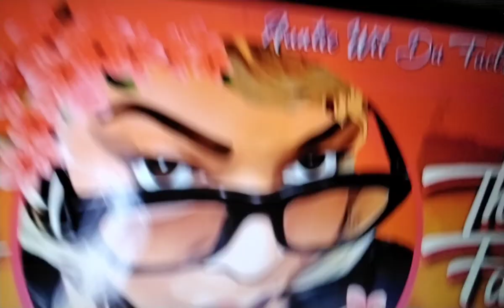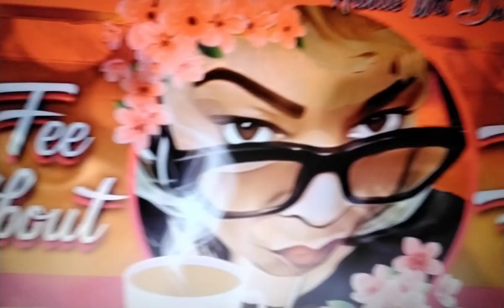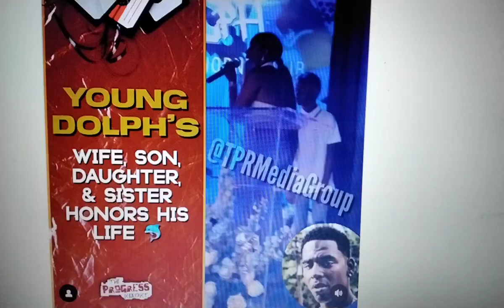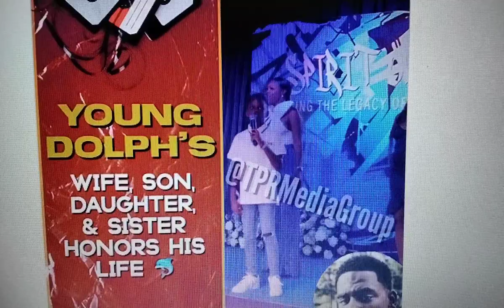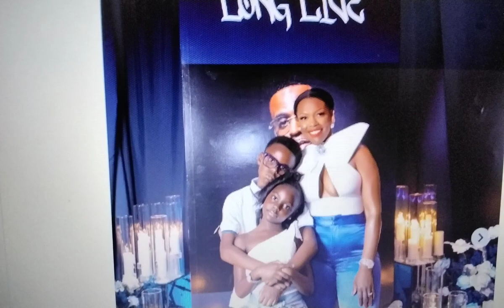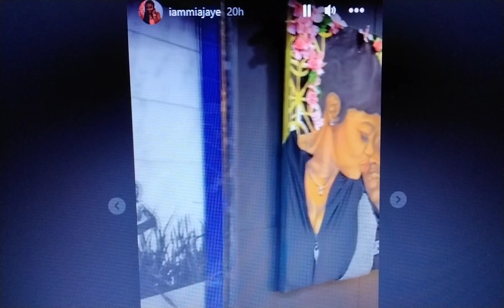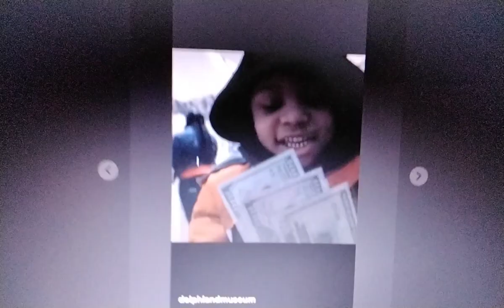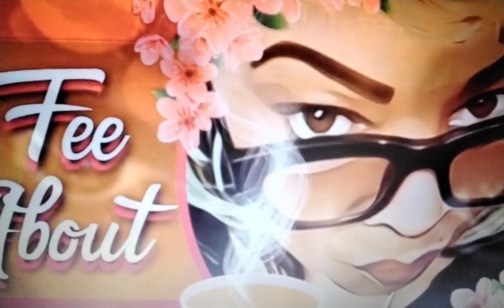🔥YOUNGDOLPH BREAKINGNEWS🔥DOLPH SON SPOKE ABOUT HIS DAD DEATH🔥MONICA EXECUTIVE🔥FE